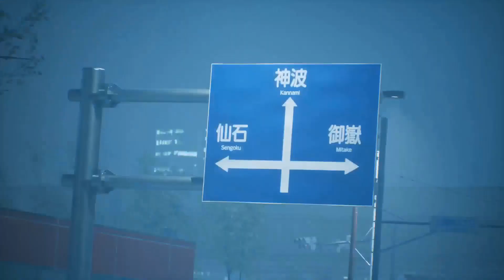Let`s Play Ghostwire Tokyo #42 Tsuchigumo und Sojutsuki